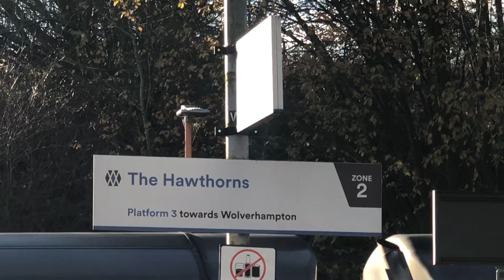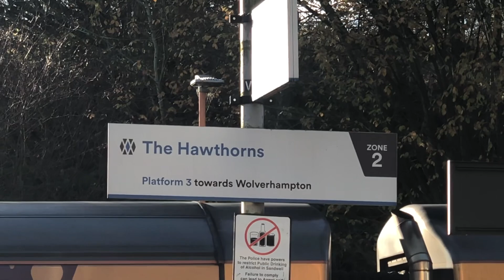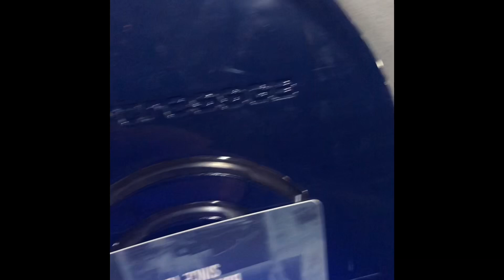Sucker Punched By The League Leaders - WBA 1-2 Leicester Match Vlog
Hi peeps!

Welcome to another match vlog and we’re back at The Hawthorns for a highly anticipated match against the league leaders, Leicester City.

If you like this video then please leave a like, subscribe to CrazyShadow Talks Football if you haven’t already done so and hit that bell icon to join my shadowsquad and get notifications on all new content on the channel!!